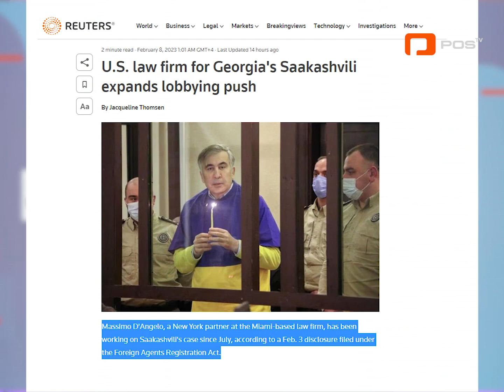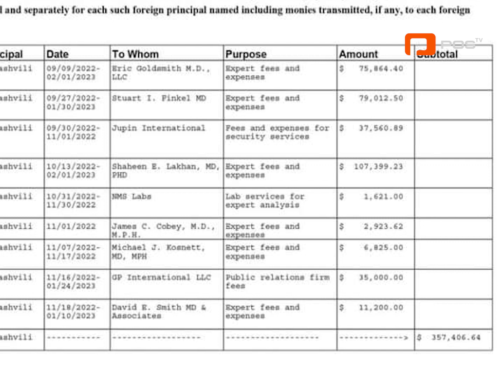პოლიტიკური კომენტარი - ლობიზმი - რიგითი სააკაშვილის გადასარჩენად